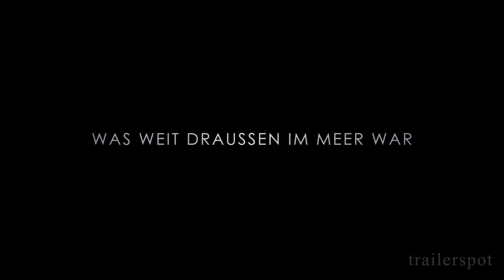THE SHALLOWS | Trailer deutsch german [HD]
"The Shallows" (Trailer deutsch german)
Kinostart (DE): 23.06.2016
Schauspieler/Darsteller: Blake Lively, Óscar Jaenada, Sedona Legge u.a.
Regisseur: Jaume Collet-Serra

Genre: Thrillerdrama
FSK:
Land: US
Produktionsjahr: 2016
Originaltitel: The Shallows
Filmverleih: Sony Pictures

Nancy (Blake Lively) surft alleine an einem verlassenen Strand. Als sie plötzlich von einem Weißen Hai angegriffen wird, kann sich die durchtrainierte Blondine vorerst auf einem Felsen im Meer in Sicherheit bringen. Doch obwohl sie nur wenige hundert Meter von der rettenden Küste entfernt ist, wird der Weg dorthin zum ultimativen Willenstest. Ein nervenaufreibender Kampf um Leben und Tod beginnt ...

In dem atemberaubend spannenden Thriller von Regisseur Jaume Collet-Serra ("Non-Stop", "Unknown Identity") spielt Blake Lively ("Für immer Adaline", "Savages") die alleinige Hauptrolle. Als Produzenten fungieren Lynn Harris, Matti Leshem und Dough Merrifield, das Drehbuch schrieb Anthony Jaswinski.

DANKE! ^^